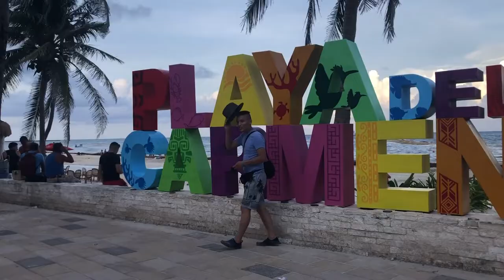Snorkeling for the First Time!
HELLO!!

In today's video you followed our journey to Cozumel. I know I kept saying it wrong in the video lol, whoopsies. We went snorkeling and I brought you along the whole time! I also ended up super burnt, because they didn't let us wear sunscreen, so if you plan on visiting Cozumel and getting in the water, remember to bring a long sleeve swim top. Overall one of the best days spent on this trip! See you soon!

PODCAST: MADE FOR AMOR (on Spotify, Apple Podcasts & Google Podcasts)